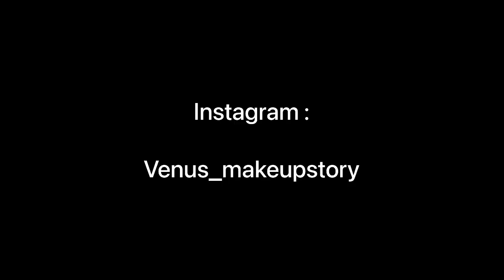May 9, 2023